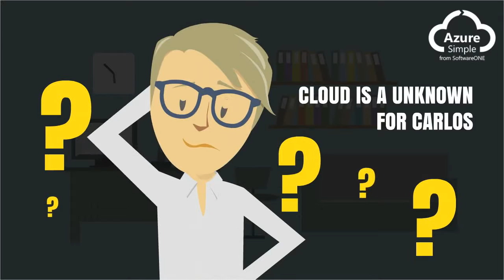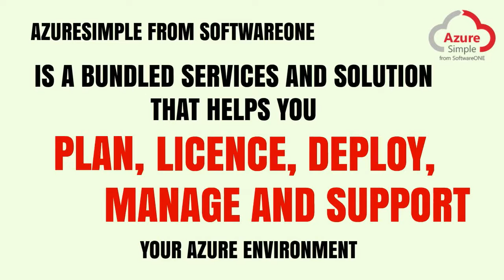AzureSimple from SoftwareONE - English